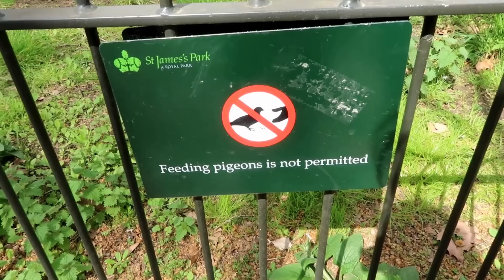URLAUB IN LONDON - Ein zahmes Eichhörnchen füttern am Buckingham Palace 😍 Teil 2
Wir sind noch in London. Hier ist Teil 2 von unserem Kurzurlaub. Wir nehmen euch mit in den Doppeldeckerbus und machen einen Abstecher zu King Charles und seinem zahmen Eichhörnchen. 🐿😍

❤️ Häufige Fragen:
Wie alt ist Hannah? - 11
Wann hat Hannah Geburtstag? - Am 8. August
Wie heißt die Mama? - Sandra (MissKuschi auf YouTube)
Wie viele Tiere habt ihr? - 4 Katzen